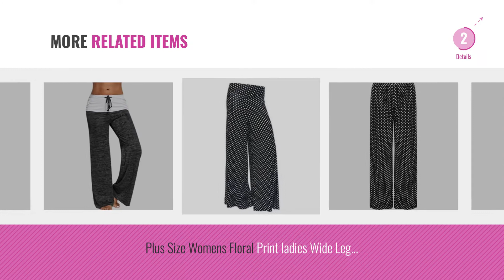Top 10 Palazzo Trousers For Women [2018]: Ladies Palazzo Wide Leg Flared Elasticated Stretch Plus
Black Friday / Cyber Monday WearAll Ladies Palazzo Wide Leg Flared Elasticated Stretch Plus Size Plain Trousers Sizes by WearAll

Black Friday / Cyber Monday ZET Womens Plus Size Printed Palazzo Wide Leg Flared Ladies Trousers Pants 8-26 by ZET

Black Friday / Cyber Monday Asvivid Women's Chiffon High Split Tie-Waist Ruffle Long Loose Palazzo Pants Overlay Skirt by Asvivid

Black Friday / Cyber Monday HAREM TROUSERS - ALADDIN HIPPIE PANTS with 18 DIFFERENT DESIGNS by ThaiUK

Black Friday / Cyber Monday WearAll Plus Size Womens Plain Palazzo Wide Leg Flared Ladies Trousers Pants - 16-26 by WearAll

Black Friday / Cyber Monday Wearall Women's Plus Floral Print Palazzo Trousers Lades Flared Wide Leg Pants Stretch by WearAll

Black Friday / Cyber Monday NEW LADIES WOMENS STANDARD & PLUS SIZE PLAIN & FLORAL PRINT PALAZZO WIDE LEG TROUSERS by Fashion Oasis